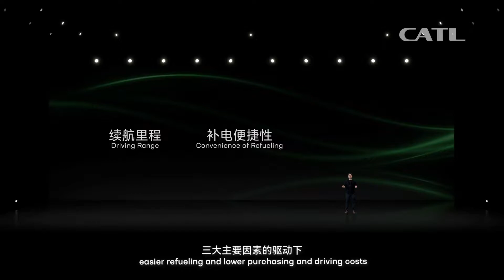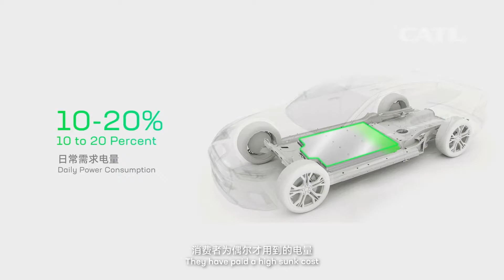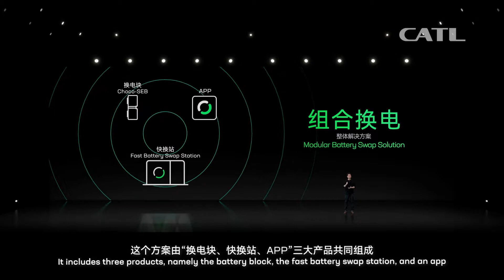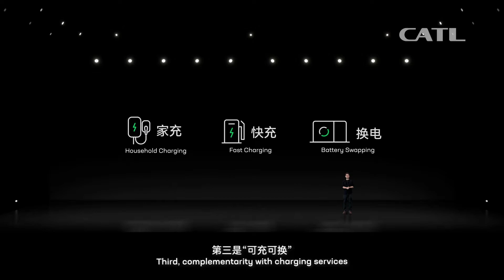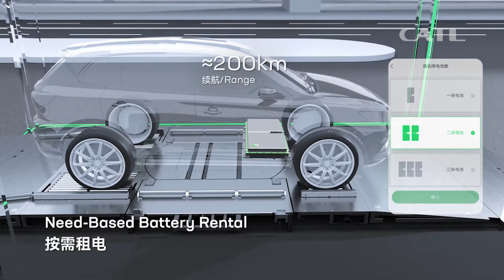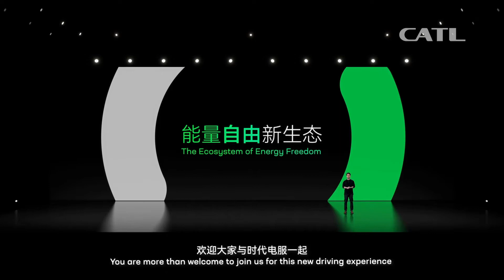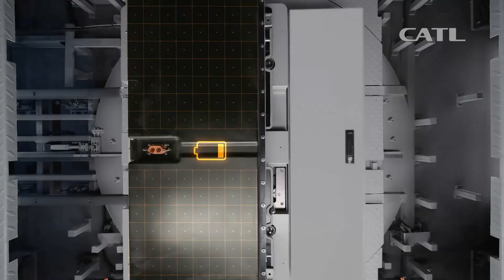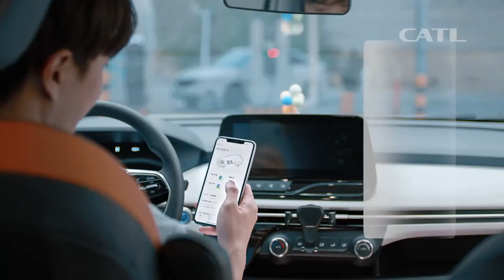CATL Starts 26.5-kWh Choco SEB Battery Module Swap Service in Xiamen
CATL has finally started swapping its Choco-SEB battery modules in a move that promises to cause a revolution in EV adoption.